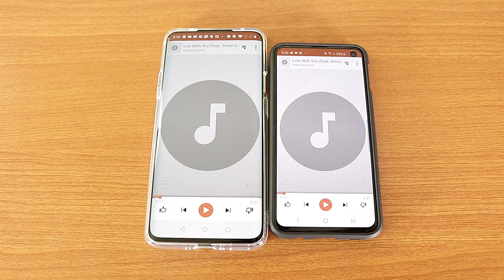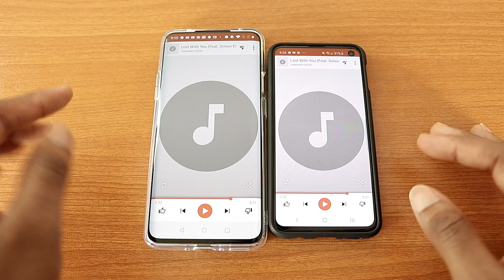Samsung Galaxy S10e Vs OnePlus 7 Pro Speaker Test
This is the Samsung Galaxy S10e Vs OnePlus 7 Pro Speaker Test, which speaker is better?